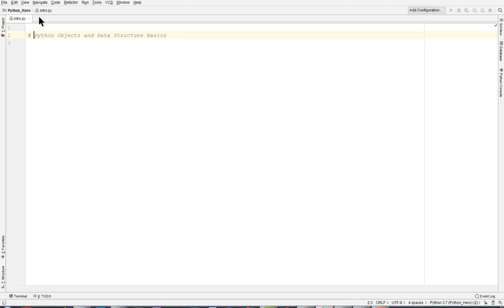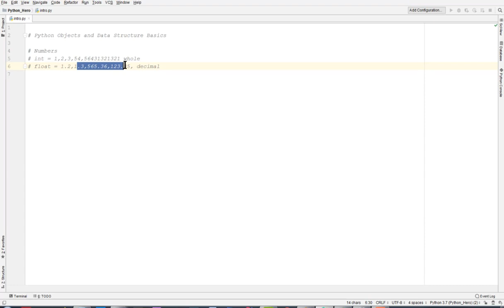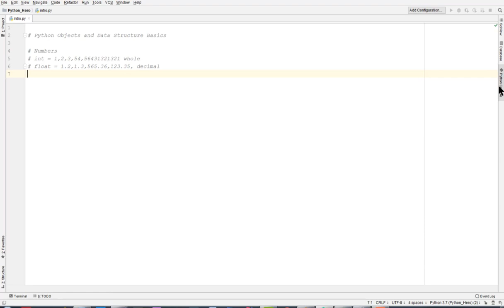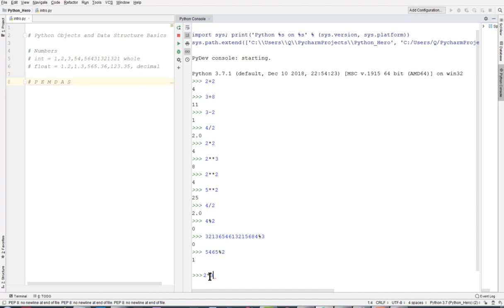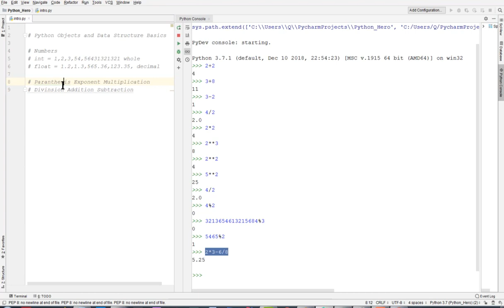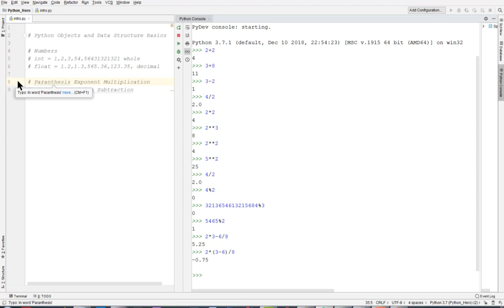Data Structures And Algorithms in Python | Urdu and Hindi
Most Comprehensive Python 3 Course to bring you at expert level from Zero.
"Welcome to our beginner-friendly Python programming course!
Whether you're new to coding or looking to expand your skills, this course will teach you the fundamentals of Python in a clear and easy-to-follow manner. From basic syntax to building your own programs and projects, you'll gain hands-on experience and confidence in writing Python code. Join us on this exciting journey and unlock the power of programming with Python!"